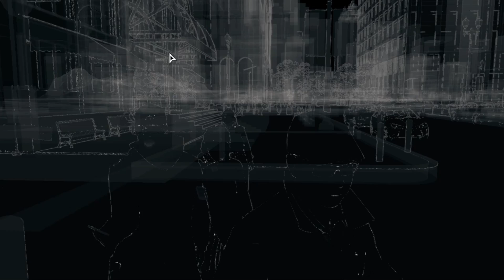Watch_Dogs: uścisk sprawiedliwości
W tym odcinku w grze Watch Dogs przejdziemy zadanie poboczne, które polega na zlokalizowaniu potencjalnego przestępstwa i niedopuszczeniu do jego popełnienia. Będziemy musieli przejść do wyznaczonego punktu na mapie i znaleźć zbira, który będzie chciał zaszkodzić obywatelowi w grze Watch Dogs. W skrócie zabawimy się w super bohatera.